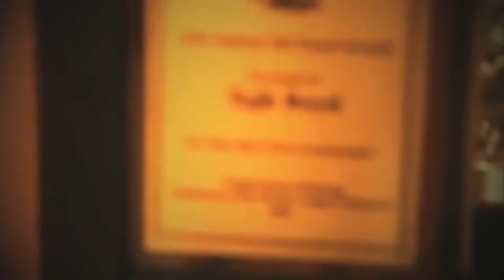Tajh Boyd - 7 Rings (Mix 2019)